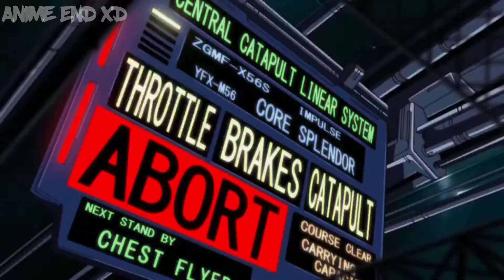Kirby Smash [ AMV ] Anime Mix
Espero Les Guste Si Es Así Dejar Su Gran Like Si Quieren Algún AMV O Un Anime Mix Favor De Déjamelo En Los Comentarios Yo Me Despido Adiós

Song: Foxsky - Kirby Smash

______________________________________ Be

ABOUT COPYRIGHT ⎸◄ ~

Credits goes to the artist from their original song, i do not own either the song or the background picture in this video ~ If any producer or record label has an issue with my video upload please send me an e-mail and i will take down the video

~ TO THE ORIGINAL ARTIST MUSIC/ART: ~ If you are the original artist and you don't want your music on my channel, please contact me via my channel's email and we will remove your content. ~